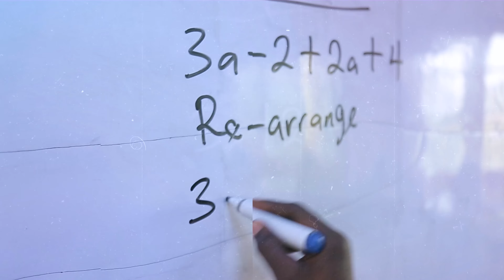Divine Touch International School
Divine Touch International School is a school poised to raise academically sound and spirit-filled individuals to rule the world

If you’re a looking cinematographer  that is both creative and technical, trust us @DigitLab Media

Get in touch with us to book a session and make sure you don't miss a moment of the thrilling games!

Trust us to transform your vision into captivating visuals that leave a lasting impact. Whether it's a cinematic commercial, a documentary, or any form of visual content, DigitLab Media is your partner in bringing stories to life.